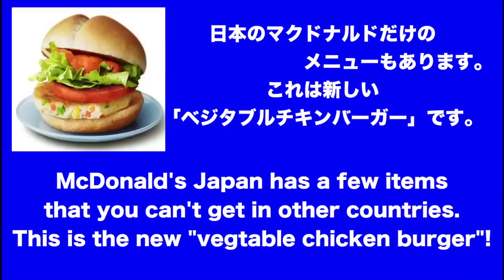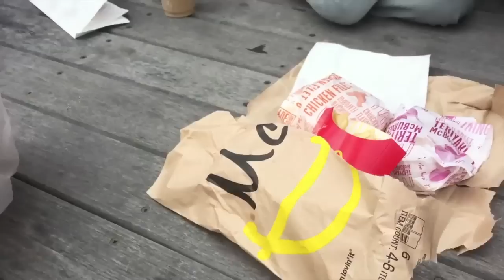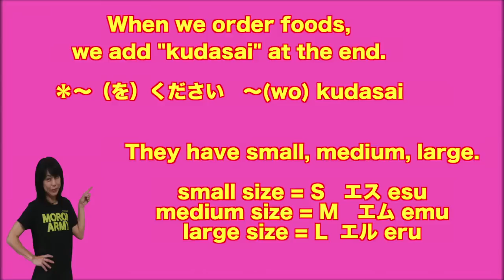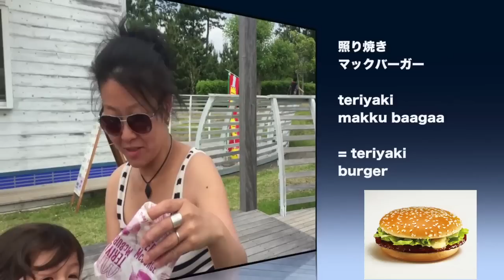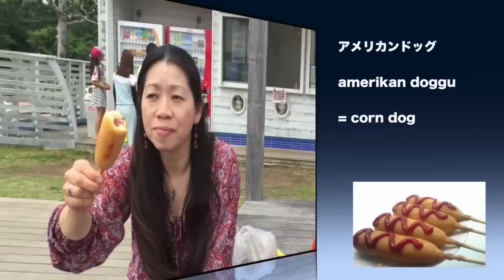McDonald's Lunch w/Mully, Mrs.Mully, Comical Reina and Tony 🍔🍟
Reina（and Tony) and I visited Mully in Shizuoka. They drove around Shizuoka and bought lunch for us! We had a great time! Thank you〜！！